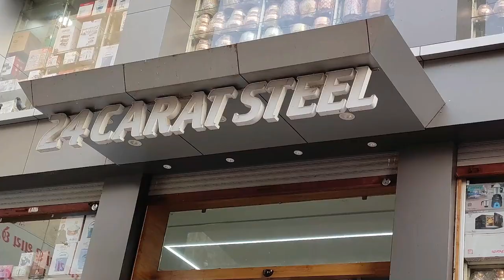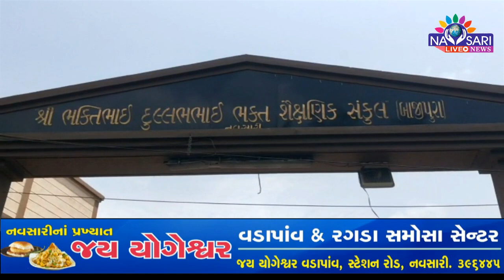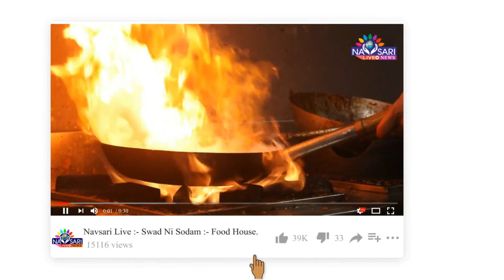Navsari Live :- Students of Navsari Bhakt Ashram School shined in SSC Board Exam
નવસારી ભક્ત આશ્રમ શાળાના વિદ્યાર્થીઓ એસએસસી બોર્ડ એક્ઝામ માં ઝળક્યા